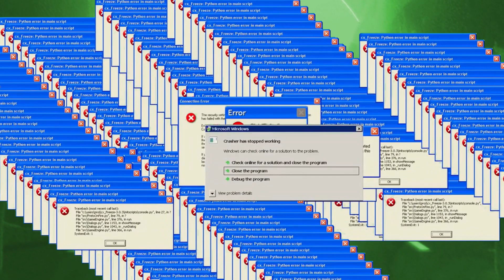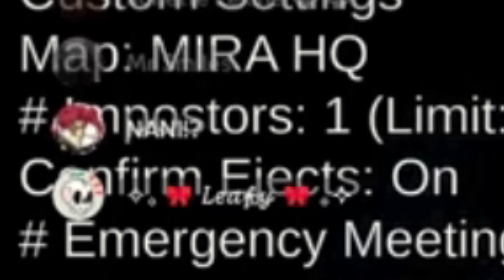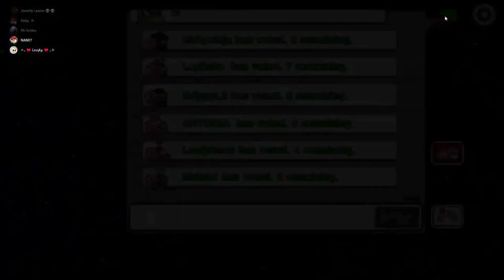ONLY W PLAYS BY ME AS IMPOSTER ON AMONGUS W/ Friends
PART 2 on the way this was from the stream i did on my birthday!
Big thank you for
Kirby, Leafy, Smiles, and Demented for playing wit me!💗

Ayy, Thanks for clicking and watching! I really appreciate it fr! Have a glorious day or night or whatever time it is.